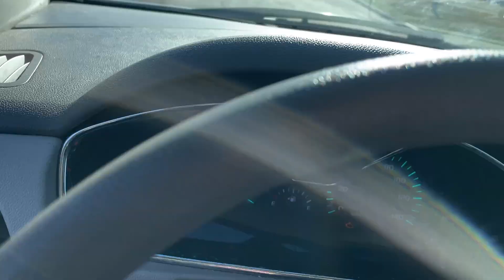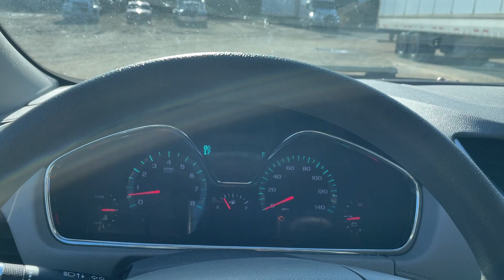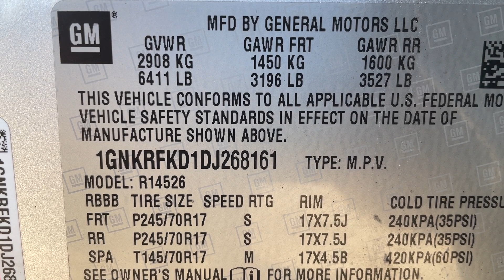Virtual Test Drive 2013 CHEVROLET TRAVERSE LS 1GNKRFKD1DJ268161 Twin Cities Auctions